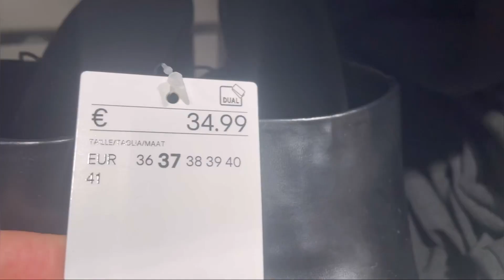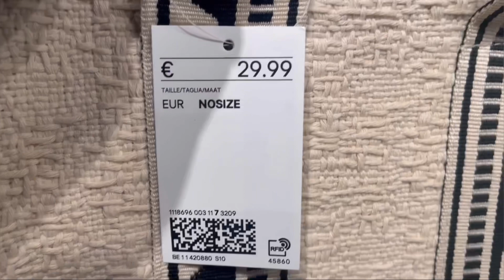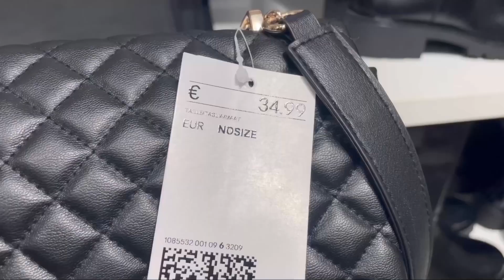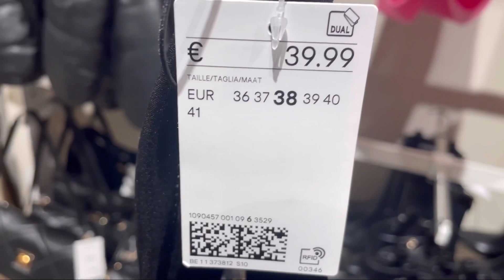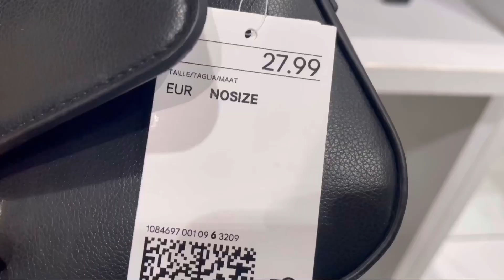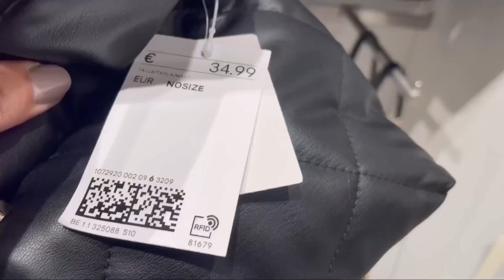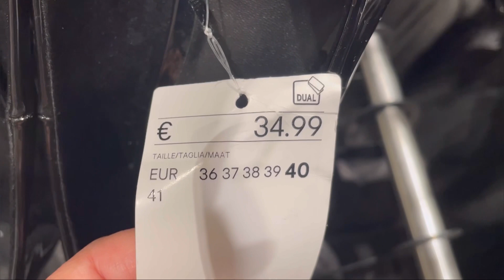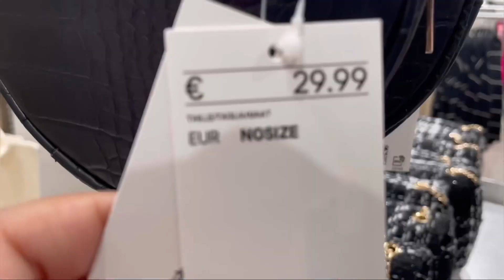H&M BAGS & SHOES NEW COLLECTION / FEBRUARY 2023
H&M BAGS & SHOES  2023
H&M  SACS & CHAUSSURES / février 2023
H&M BOLSOS Y ZAPATOS / febrero 2023